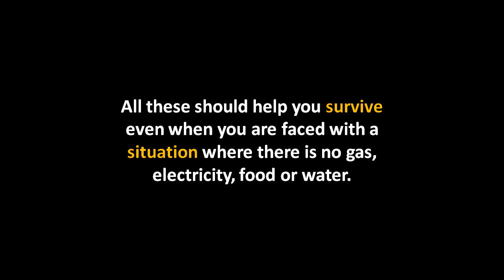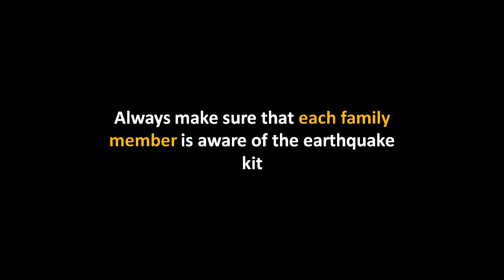Getting An Earthquake Kit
If you live in an area prone to earthquakes, then having an earthquake kit near you is very important. An earthquake kit could actually save your life when you least expect an earthquake to strike.